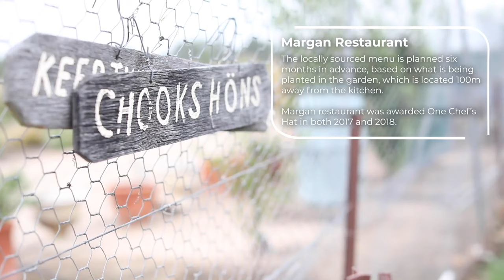Behind the Wine: Margan Wines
Go behind-the-scenes with Andrew and Lisa Margan of Hunter Valley stalwart, Margan Wines. From their family history of winemaking, to their sprawling 98ha vineyard, on-site farm and award-winning hatted restaurant, Margan restaurant - find out what makes this family-owned winery a standout.